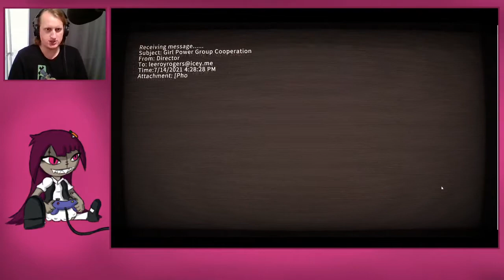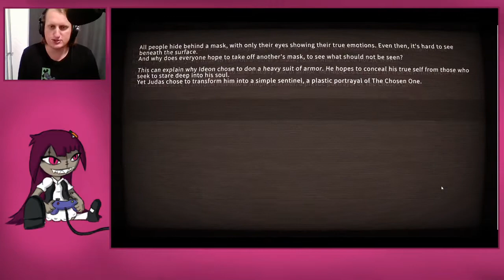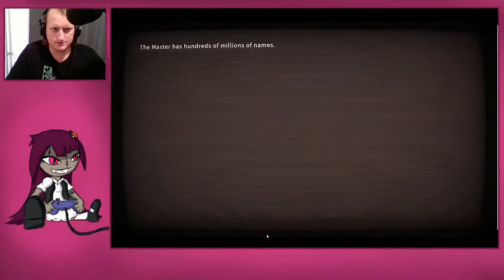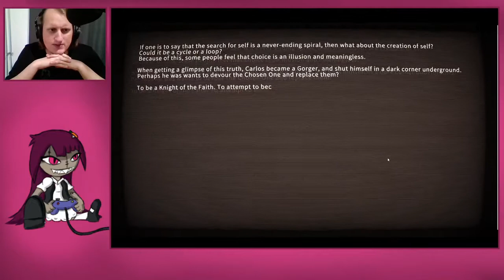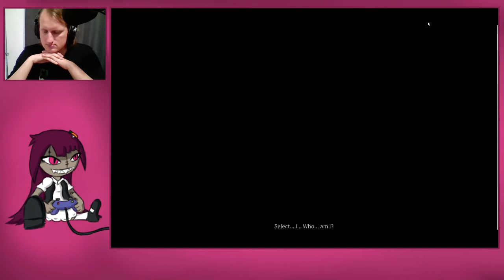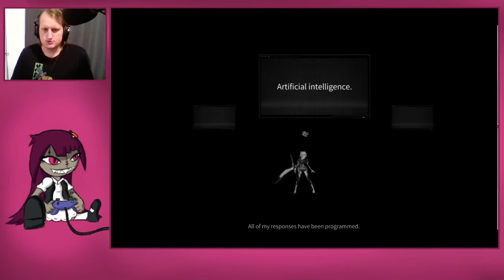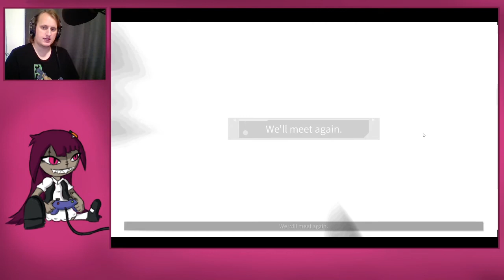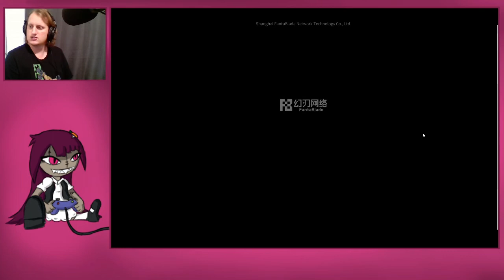ICEY TRUE ENDING | ICEY Speaks!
This is the ending I was hoping for